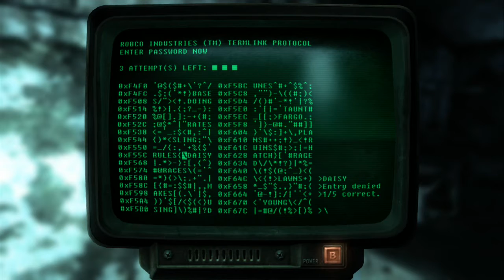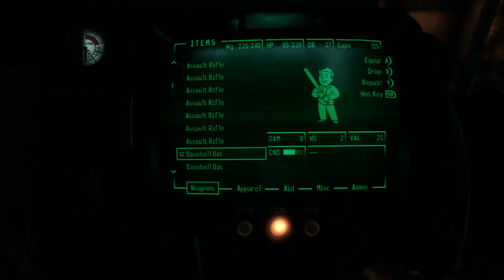Fallout 3 Playthrough Part 3- Galaxy News Radio 1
Jack plays through the third part of the Fallout 3 main mission storyline, fixing the GNR stations broadcast tower during the mission aptly named Galaxy News Radio. This is the first of 2 parts for this mission as it was too long for a single part. This is released on a Wednesday as I am busy on Thursday and wanted to get this content out.